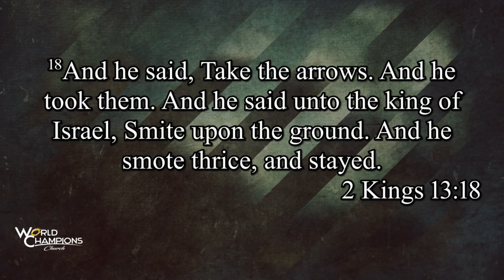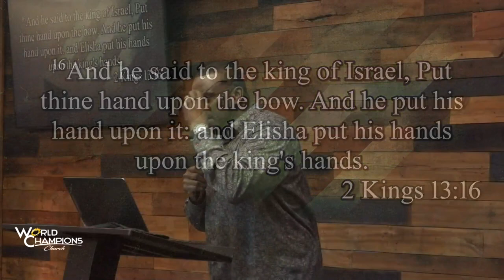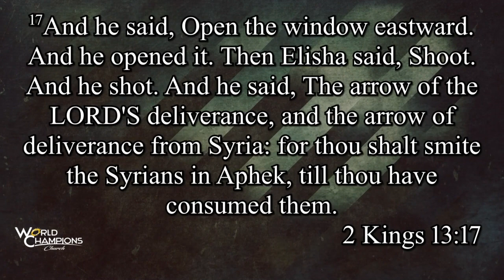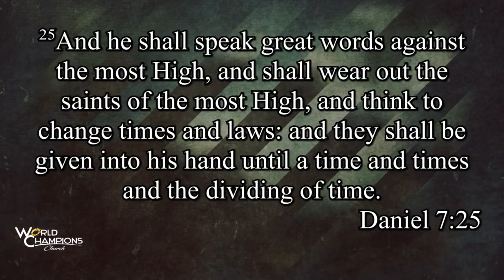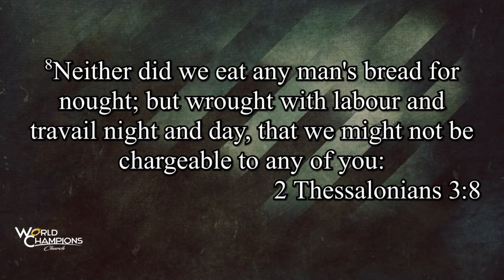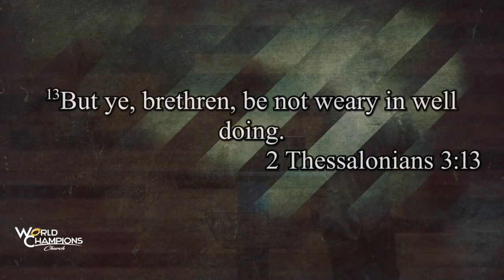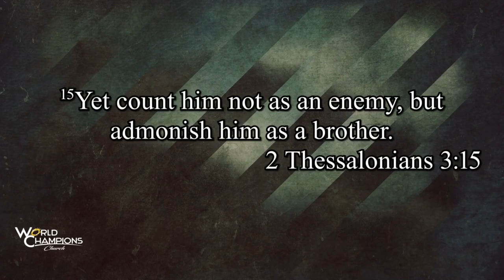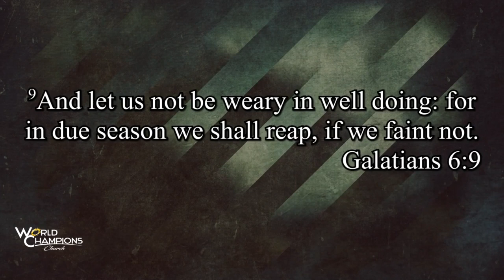Do Diligence Part 4